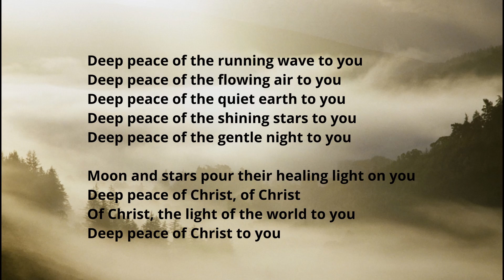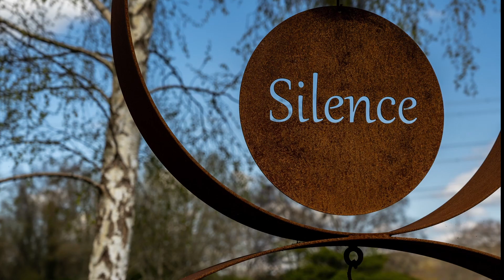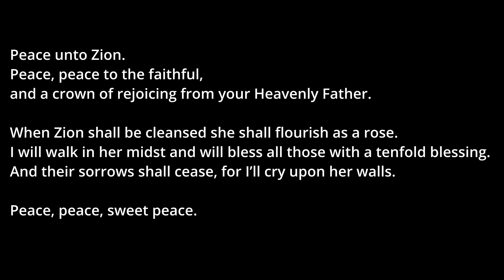Compline Online: July 2023 Week 3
The ancient office of Compline derives its name from a Latin word meaning ‘completion’ (completorium). It is above all a service of quietness and reflection before rest at the end of the day. It is most effective when the ending is indeed an ending, without additions, conversation or noise. At the conclusion of this divine office, one should go directly to bed.

This week’s Compline (adapted from the Book of Common Prayer, UK, USA, and New Zealand):

1. Orison: Celtic Blessing-Colin Mawby, Liverpool Metropolitan Choir
2. Opening Prayer Chant: Clare College, Cambridge.
3. Invocation: from Celtic Treasure, John Phillip Newell (adapted), Music: Jul-Scott Buckley
4. Chants: Clare College, Cambridge
5. Lesson: from Earth's Inner Light an interview with John O'Donohue. Music: Finding-Kathrin Klimek (Free Music Archive)
6. Anthem: Peace, Laudate Mennonite Ensemble
7. Lord’s Prayer: Clare College, Cambridge.
8. Closing Payer Music: Scott Holmes Music: Ambient Meditation, Free Music Archive.